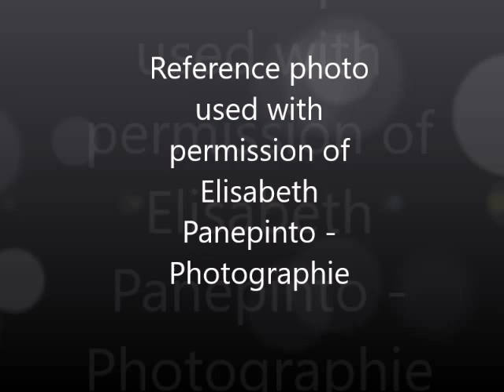How to Draw a REALISTIC HORSE PORTRAIT - Question (Corel Painter Tutorial)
Digital painting  using Corel Painter and a Wacom drawing tablet. This illustration was created with Corel Painter 2015 and a Wacom Bamboo drawing tablet, but you can use any tablet and software you like. The majority of the illustration techniques in this lesson can be applied to Photoshop, ArtRage, Krita, Medibang, Sketchbook Pro, PaintTool SAI and many other digital art applications. It can also be applied to drawing and painting with traditional media.

Beatiful REFERENCE PHOTO used with kind permission of:
Photography by Gabriela Danasova

TOOLS used:
HP personal notebook
Corel painter Essential 5
Wacom Bamboo